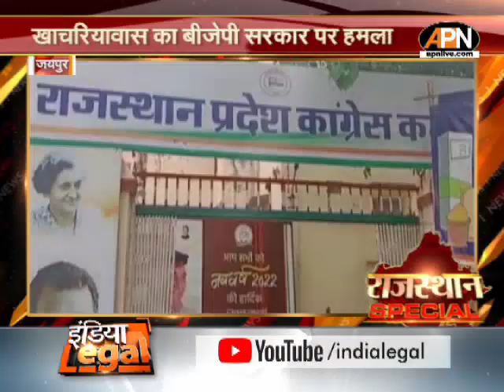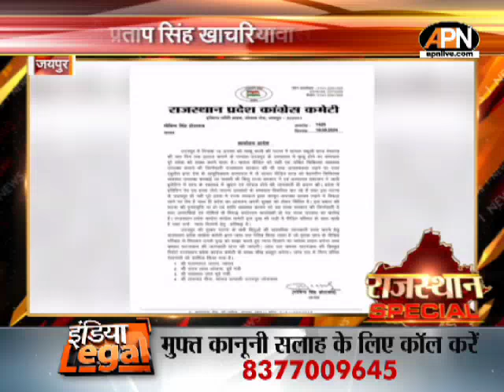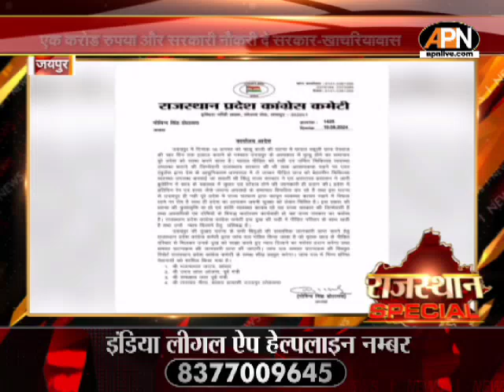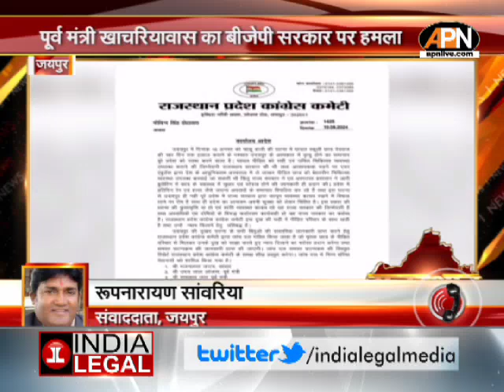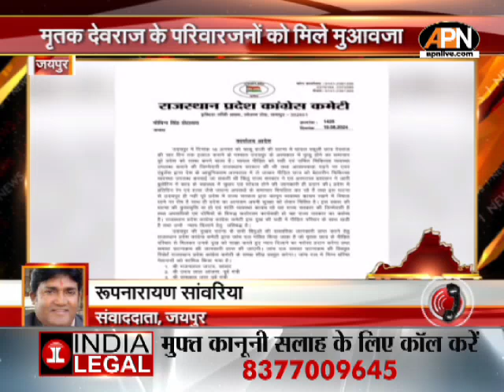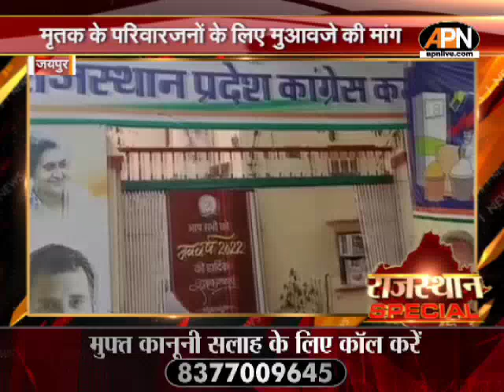RJ NEWS :केंद्रीय मंत्री गजेंद्र सिंह ने Jodhpur में 3 साल की मासूम से दरिंदगी को दुर्भाग्यपूर्ण कहा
Rajasthan Special : Jodhpur: केंद्रीय मंत्री गजेंद्र सिंह शेखावत ने Jodhpur में 3 साल की मासूम से दरिंदगी को दुर्भाग्यपूर्ण बताया